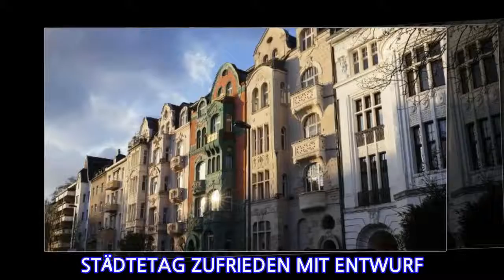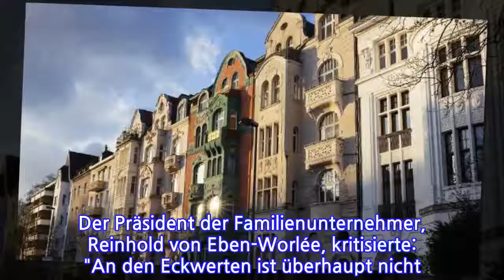"Dunkle Wolken für das bezahlbare...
"Dunkle Wolken für das bezahlbare Wohnen"  Immobilienwirtschaft übt scharfe Kritik am Grundsteuer-Kompromiss